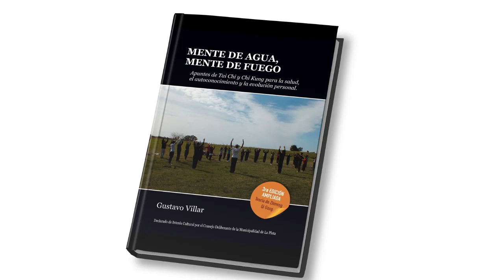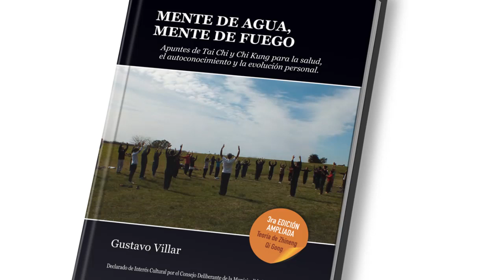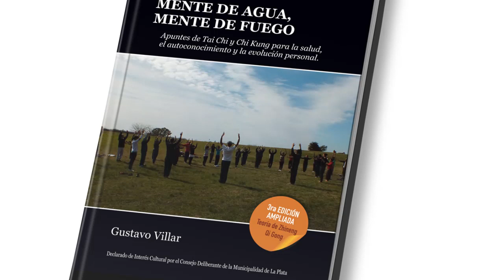Mente de Agua, Mente de Fuego, por Gustavo Villar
Entrevista de Jorge Beltrán a Gustavo Villar. Gustavo presenta la 3ª edición de su libro "Mente de Agua, Mente de Fuego, Apuntes de Tai Chi y Chi Kung para la salud, el autoconocimiento y la evolución personal". Edición que verá la luz el los próximos meses y por primera vez en versión ebook.